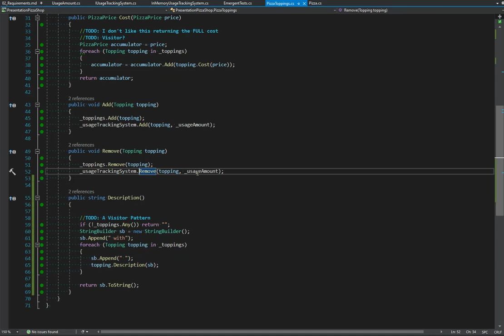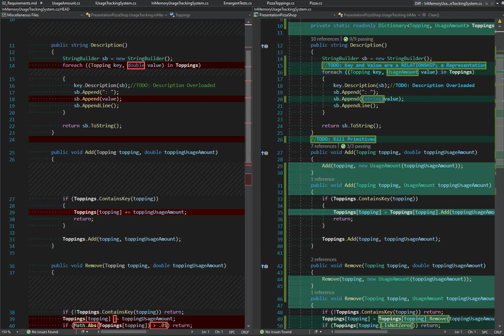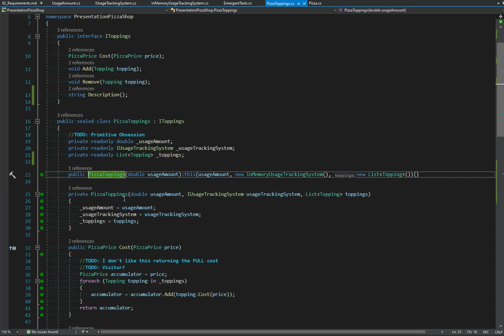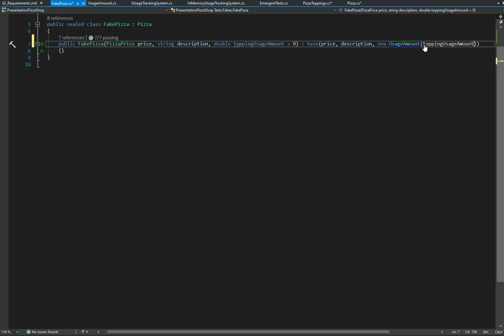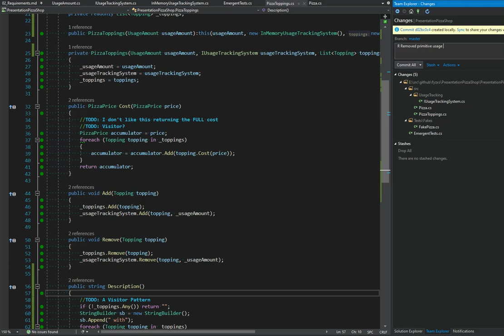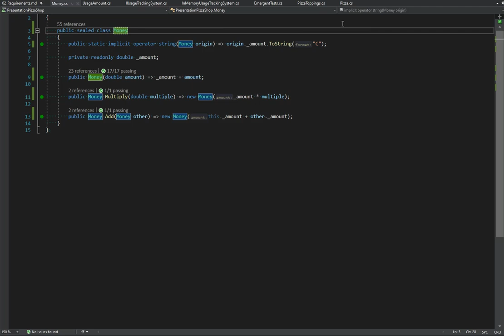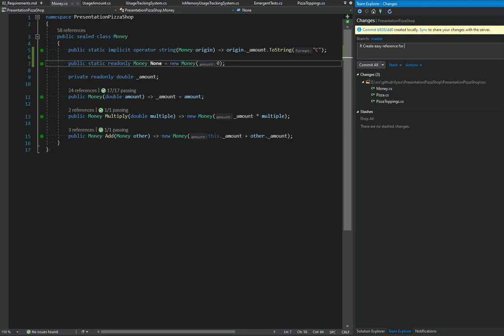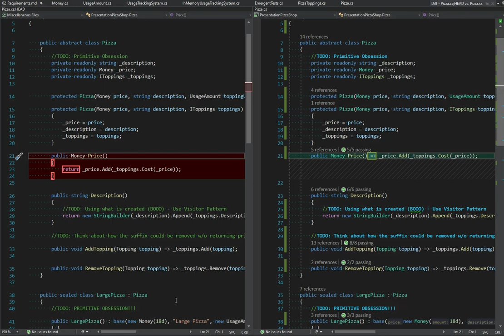Pizza Shop Training - Mid Range Requirements - Video 10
Double digits! Welcome to video 10! Where I ... still haven't watched. Have fun!